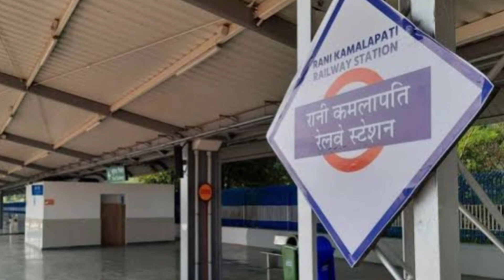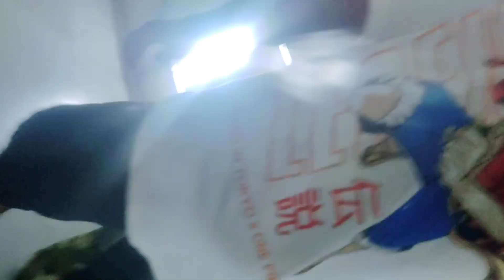Jabalpur to Ranikamlapati 🚊🚊 ( TREVAL VLOG) nice reaction girl 😳 video vlog treval ❤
न्यू वीडियो दोस्तों मेरी यह वीडियो का मकसद था की जबलपुर से रानी कमलापति स्टेशन ट्रक ब्लॉक बनाया ।।।।।।।।।

thanks for 1.36k family 🥰

What do Kobe Bryant, Disneyland and WestJet Airlines have in common? They're all featured in some of YouTube's most-viewed travel videos. In recent years, online video has proven to be a powerful channel for information, education and entertainment, particularly in the travel and hospitality industry, where we've seen impressive growth. According to a recent study Google conducted with Ipsos MediaCT, two out of three U.S. consumers watch online travel videos when they're thinking about taking a trip. What exactly are travelers looking for? What's popular? What content are they watching? Here's what we found.

Travel content has proliferated as people around the world share their e noYouTube data shows that travelers are spending more time watching online videos than ever before, with views of travel-related content up 118% year over year (YoY). According to the data, travelers are increasingly using mobile devices to consume travel-related videos anytime and anywhere; in 2013, mobile devices accounted for roughly 30% of all travel video views, with mobile viewing up 97% on smartphones and 205% on tablets, YoY.3

Across devices—desktop and mobile—travelers are consuming travel-related videos around the clock. Nearly half are viewed during prime time (3:00—10:00 p.m. PST).4 While desktop users tend to watch videos throughout the day, smartphone and tablet users tend to tune in during the evening hours.xperiences and seek inspiration for their next adventure. Every month, more than one billion people visit YouTube to watch more than six billion hours of video, making YouTube an ideal place to explore how travelers interact with video content.1 According to a recent study Google conducted with Ipsos MediaCT, two out of three U.S. consumers watch online travel videos  when they're thinking about taking a trip.2 But what are travelers looking for? What's popular? What content are they watching? To find out, we analyzed aggregated and anonymized views of travel content on YouTube in the U.S. from early 2012 to early 2014. For the purposes of this research, we define "travelers" as those individuals who engage with or search for travel content on Google.com and/or YouTube. Overall, our findings have big implications for marketers looking to connect with travelers, regardless of category.